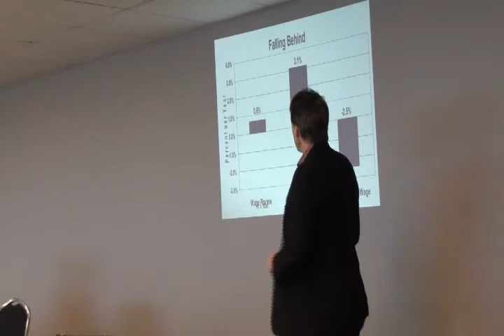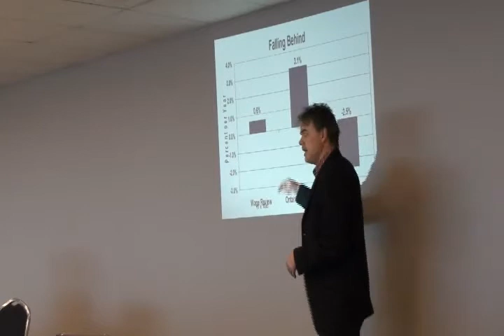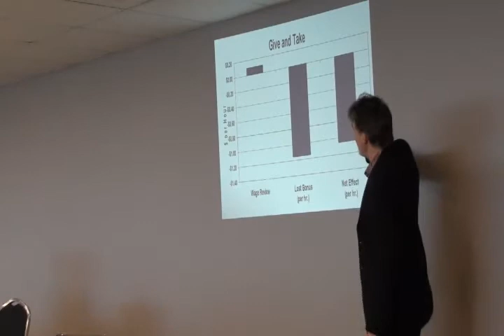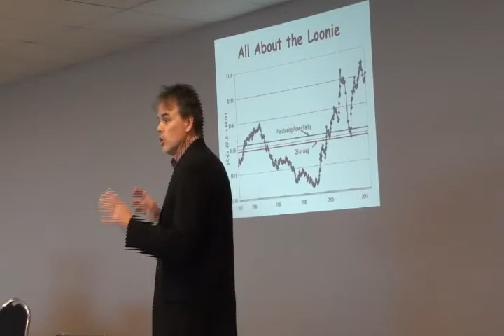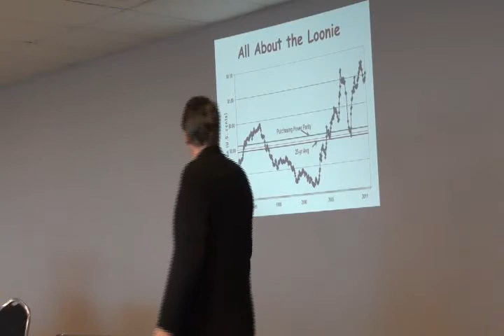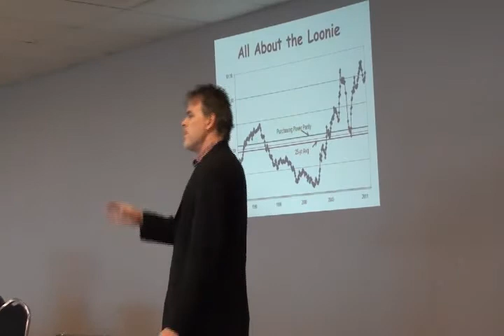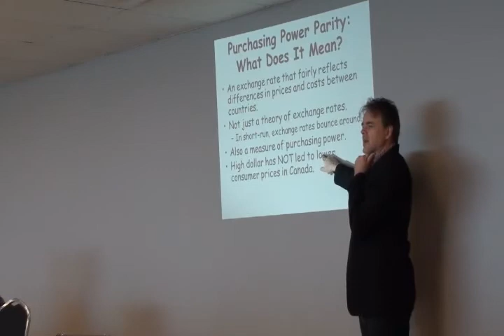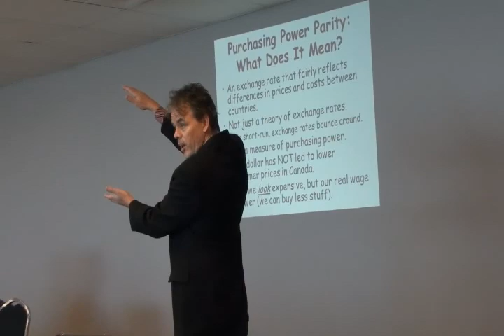The Economics of Auto (Jim Stanford's presentation to Honda Workers) - 3 of 6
CAW Economist Jim Stanford delivers a presentation to Honda workers in Alliston, Ontario about the economic and political challenges in Canada's auto industry (May 2012).